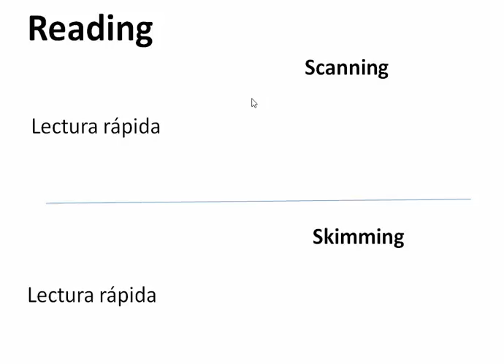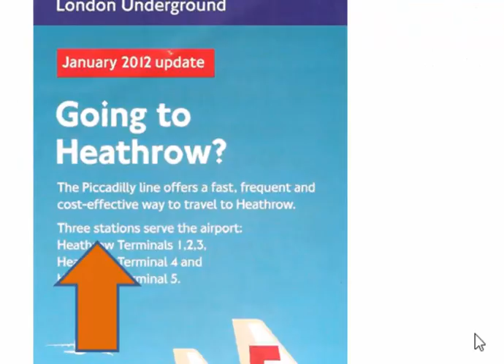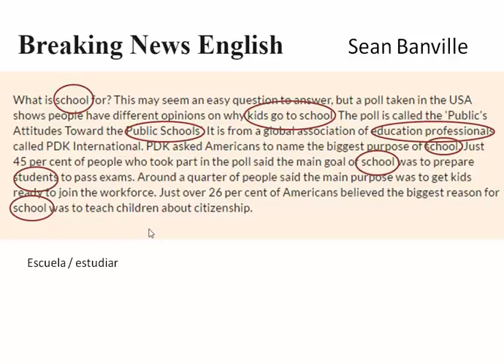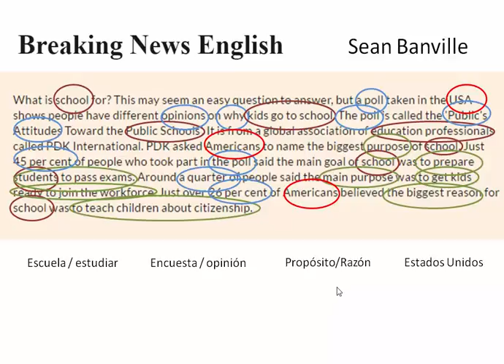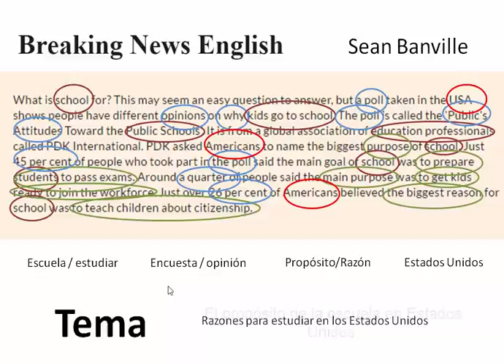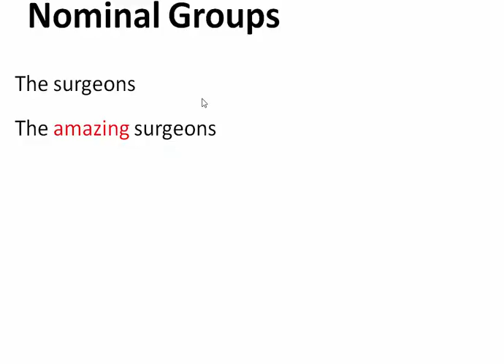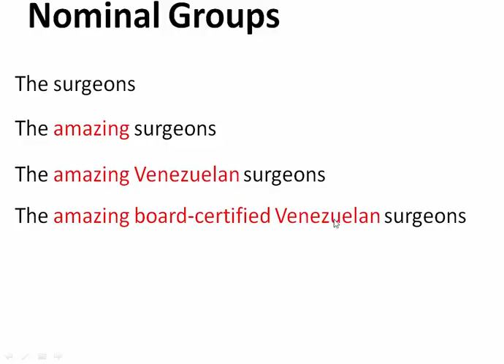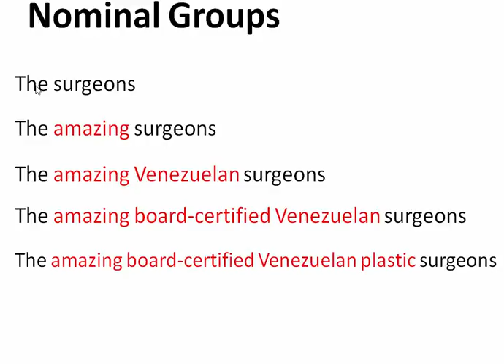Unit 1: Reading (Review)